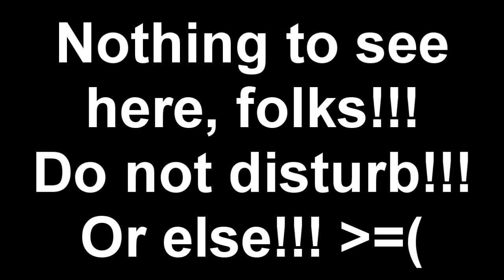Fat Cat Wants Graham Crackers- A Disney/Family Guy Parody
Louis just can't get a minute to himself or with Lottie with Fat Cat around, can he?